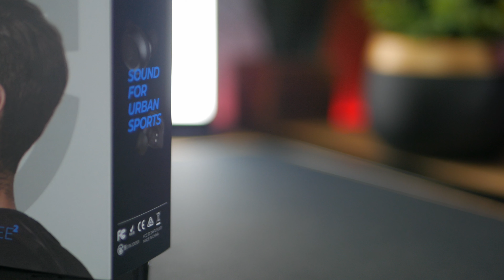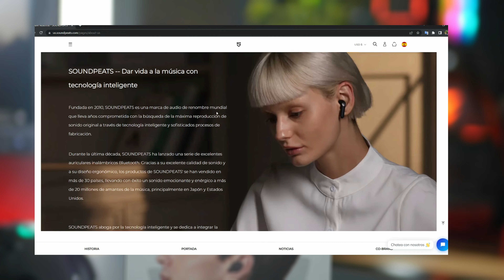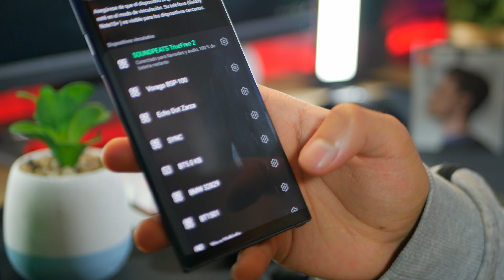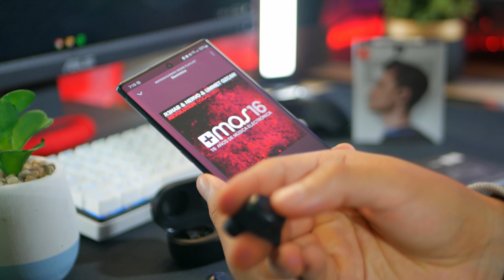Revisado SOUNDPEATS TureFree2 / Valen La Pena En 2022 ?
Que  tal amigos , para el video del dia de hoy , nuestros amigos de SOUNDPEATS Mexico , nos mandaron estos Auriculaes Inalambricos TrueFree 2 Para su Revisado, espero les gsute.

Links de compra :

Pagina Oficial de SOUNDPEATS en Amazon

Correo de contacto Para Colaboraciones